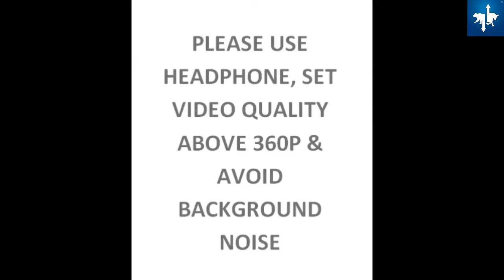DREAM 11 100% WINNING RATIO TRICK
Intraday trading
Swing trading
Investing
Fundamental analysis
शेयर बाजार
Nifty
Banknifty
Options
Hedging
Price action
Chart analysis
Live intraday videos
Fundamental analysis
Technical analysis
Scalpping
Option selling